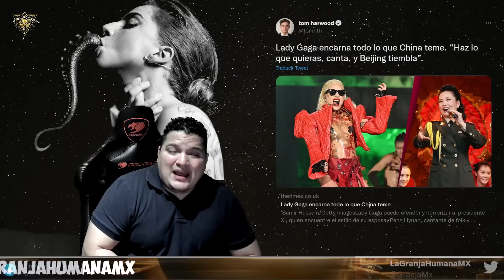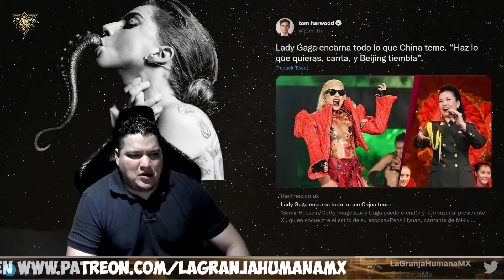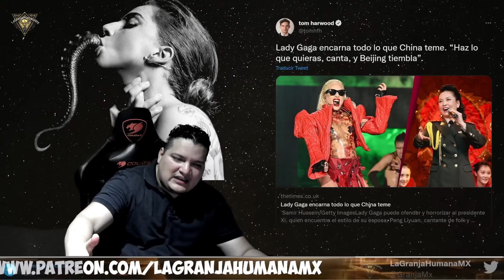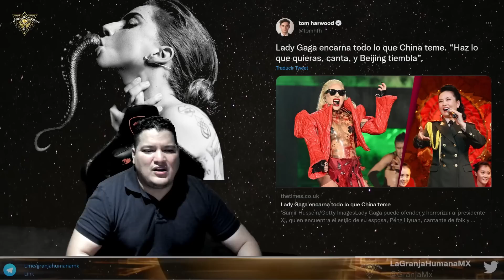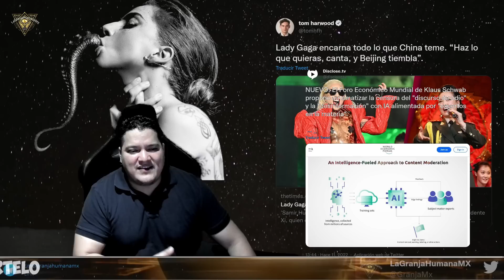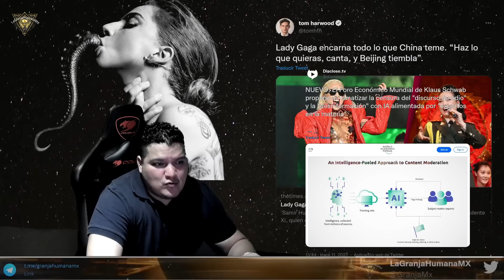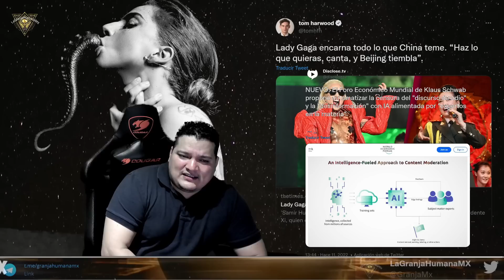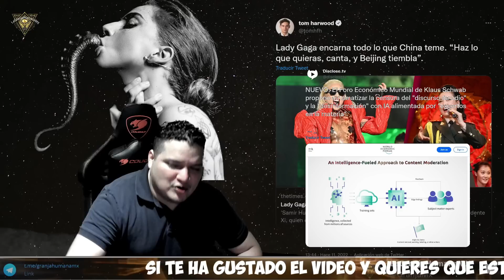Lady Gaga y 'Todo lo que China teme'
La libertad de pensamiento y la libertad de expresión solo existen en los márgenes de la sociedad occidental, en cantidades tan pequeñas que no hacen ninguna diferencia.

2.Si quieres que tus amigos disfruten también el video, compártelo en Facebook, Twitter o la red social que más te guste.